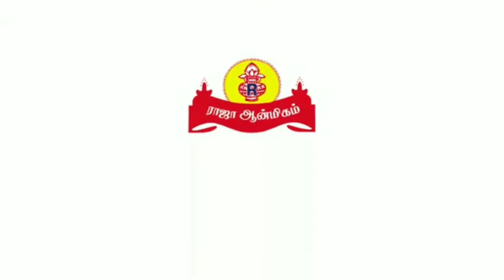பஞ்சமி திதி - வராஹி வழிபாடு! வராகி தேவியை வழிபட வேண்டிய நாள்!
பஞ்சமி திதி - வராஹி வழிபாடு!
வராகி தேவியை வழிபட வேண்டிய நாள்!

அமாவாசை முடிந்த ஐந்தாம் நாளும், பௌர்ணமி முடிந்த ஐந்தாம் நாளும் பஞ்சமி திதி வரும். இது ஓர் மகத்தான திதி என்று சொல்லப்படுகிறது.

ஓம் ச்யாமளாயை வித்மஹே
ஹல ஹஸ்தாயை தீமஹி
தந்நோ வராஹி ப்ரசோதயாத்

என்கிற வராஹி காயத்ரியை சொல்லுங்கள்.

‘நாயகி நான்முகி நாராயணி கை நளின பஞ்ச
சாயகி சாம்பவி சங்கரி சாமளை சாதிநச்சு
வாயகி மாலினி வாராகி சூலினி மாதங்கி என்று
ஆயகி ஆதி உடையாள் சரணம் அரண் நமக்கே.’

என்றும் அபிராமி பட்டர் அபிராமி அந்தாதியில் கொண்டாடிய அன்னையின் வராஹி வழிபாடு நம்மை அனைத்து இன்னல்களில் இருந்தும் காப்பாற்றுகிறது.

வளர்பிறை பஞ்சமி என்றில்லாமல் எந்தநாளிலும் சொல்லலாம். செவ்வாய், வெள்ளிக்கிழமைகளில் முக்கியமாகச் சொல்லலாம்.